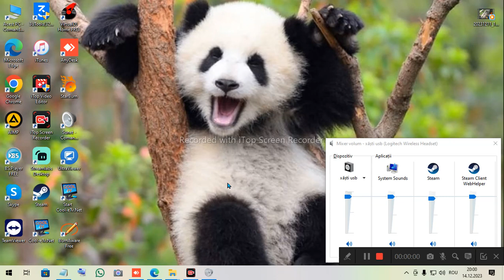vă mulțumesc tuturor pentru sprijinul acordat